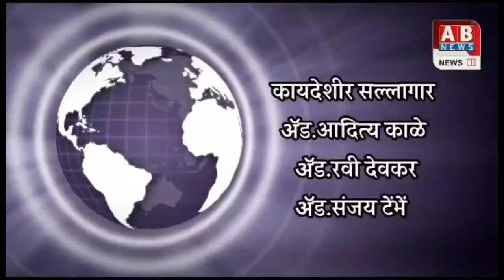कारभारी मज ऐका मला झाल्या दोन बायका गाण्यावर शाहीर स्वप्निलगायकवाड पार्टीच्या कलावंतांचा भन्नाटडान्स